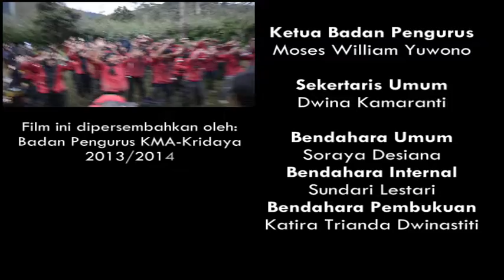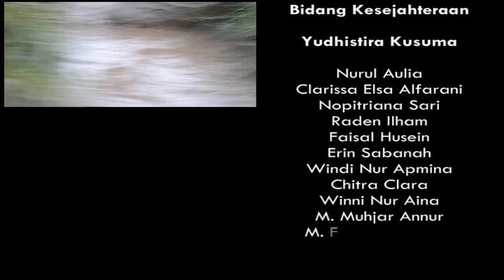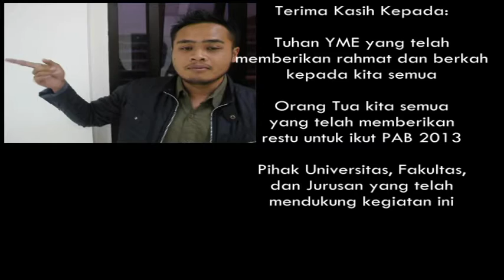Segment 4/4 PAB KRIFORIA KMA KRIDAYA angkatan 2013